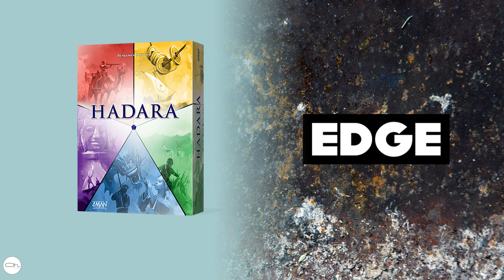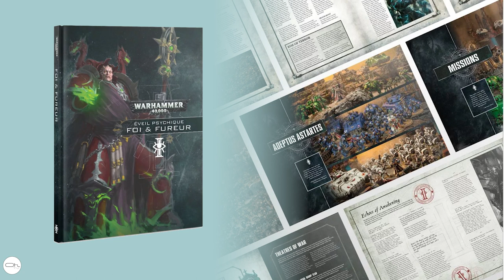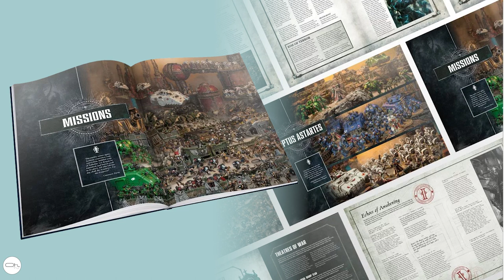Expressoh : Les sorties de la semaine 48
Présentation des sorties pour le 29 novembre 2019